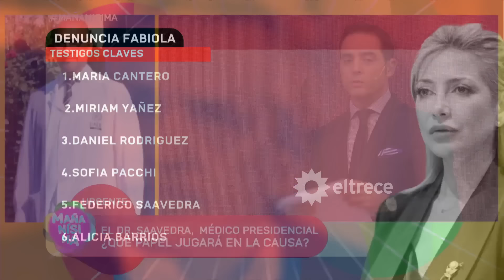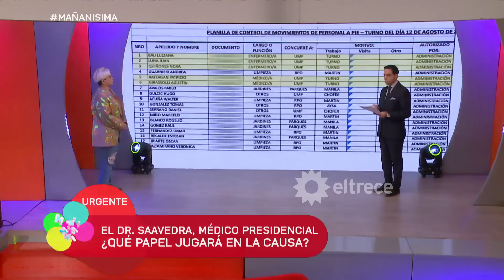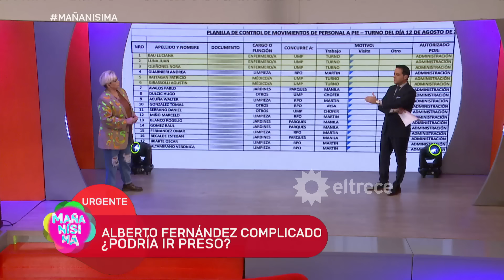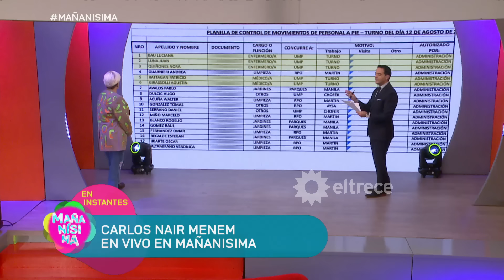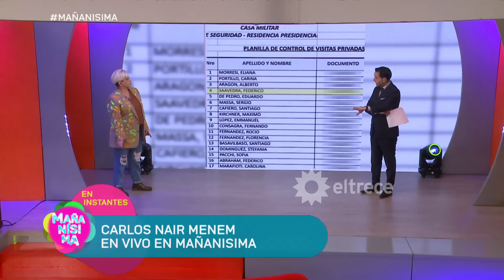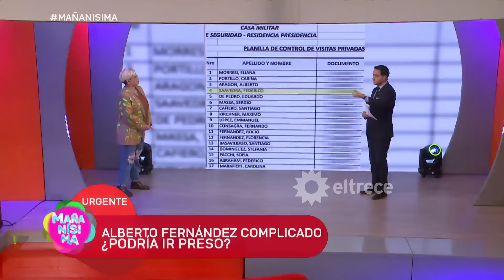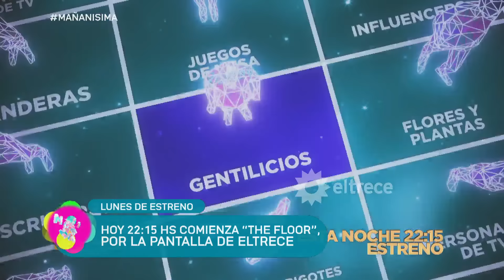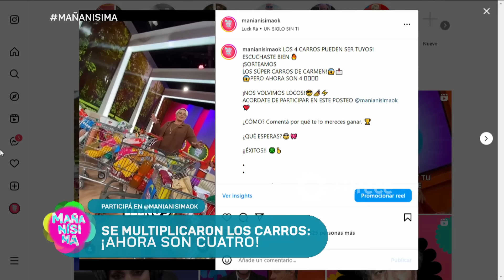MAÑANÍSIMA - PROGRAMA 19/08/24 - CARLITOS MENEM, INVITADO: CASO FABIOLA - ALBERTO, MITOS Y VERDADES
Programa emitido el lunes 19 de agosto de 2024 en eltrece.

TEMAS:
- Los testigos que declararán y su implicancia en la causa FABIOLA - ALBERTO
- Nuevo video de Tamara Pettinato
- Carlos Nair Menem, invitado
- ASADO A LA CACEROLA - Por Alberto Martín